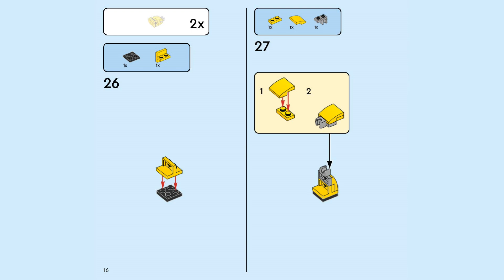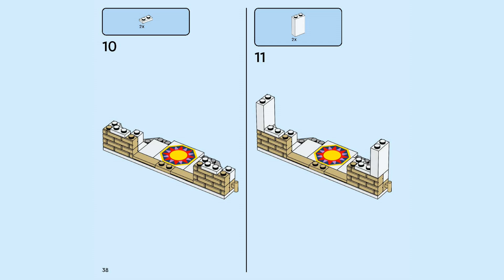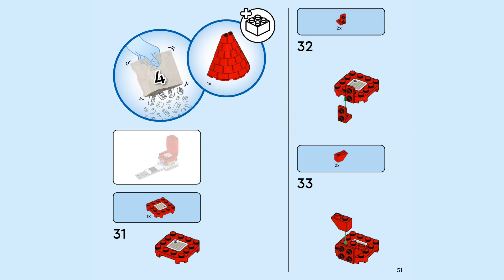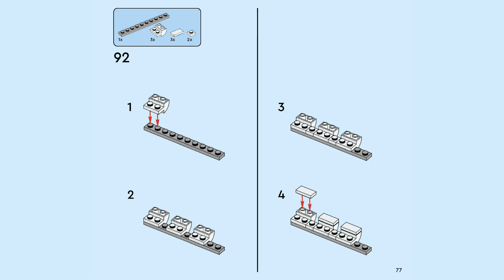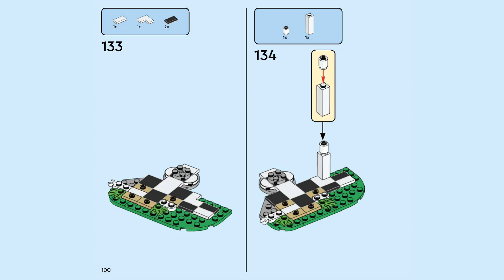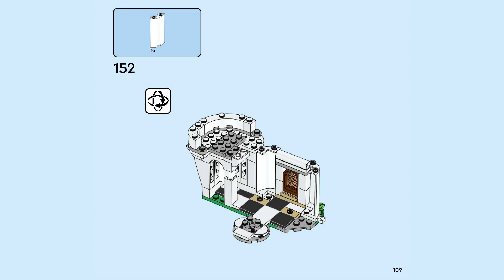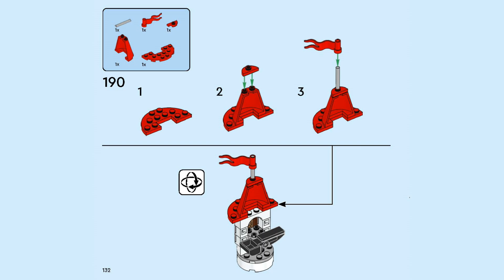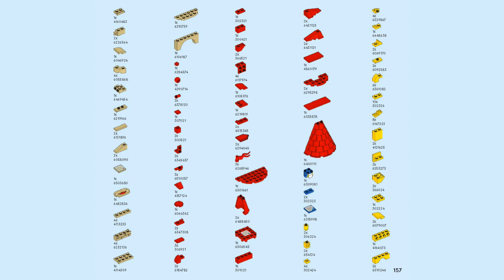LEGO instructions | Battle with Roy at Peach's Castle | 71435 | LEGO Super Mario 2024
Building instructions for 71435, Battle with Roy at Peach's Castle, LEGO Super Mario, 2024